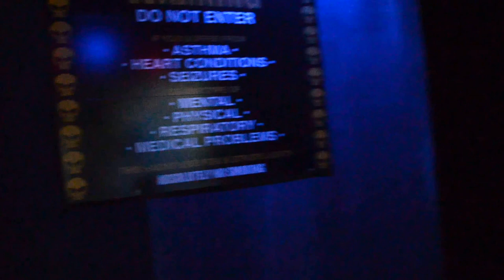Dr. Wilde's Creepy House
A full-scaled haunted house with horror scenes depicting scary creatures and characters.
October 14 - 31 (Weekends ONLY and Halloween)
$4/person plus admission